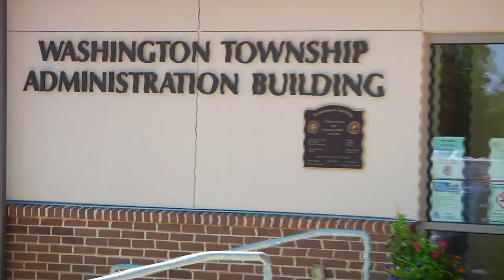Bowling Green State University, OH - Training Fire Fighters and Leaders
BGSU has become the leader in harnessing the educational assets for the State of Ohio. Creating a one stop shop to meet the needs of today's emergency service personnel and the organizations they protect. Through partnerships with national, state and local entities, emergency providers can find opportunities that meet their training needs in a highly impactful and affordable manner.